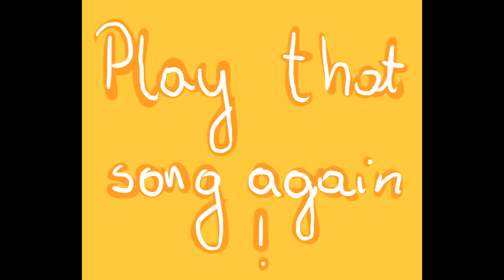Play that song again ! [MEME]